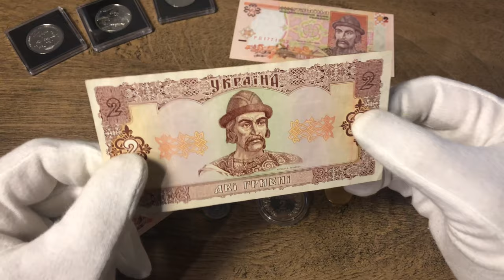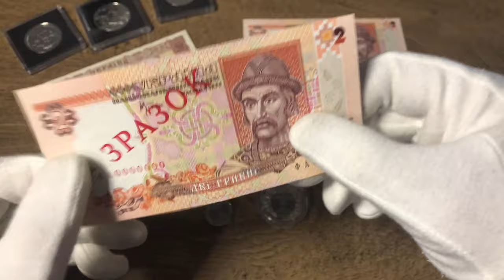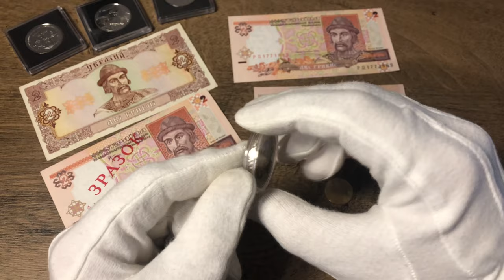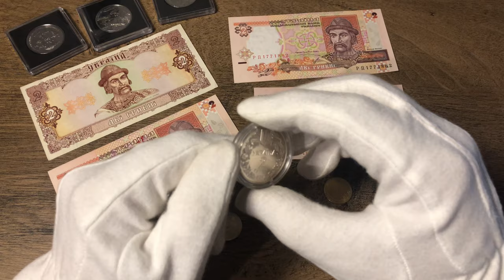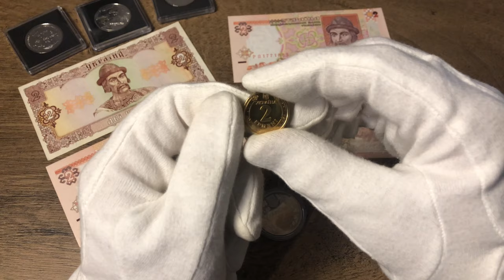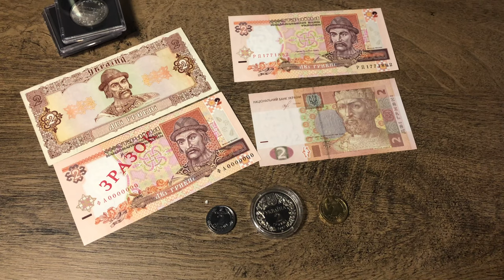Он нашел 2 гривны 2019 года цена больше 3 000 гривен.ПОЧЕМУ? КАК ОПРЕДЕЛИТЬ?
Привет, в видео я покажу 2 гривны 2019 года цена которых составила больше 3000 гривен.
Наверняка вы просматривали свои обычне обиходные монеты и интересовались по чем же 2 гривны 2018 года цена
Но в данном видео я покажу Юбилейные монеты на которые никто и не обращал внимание!